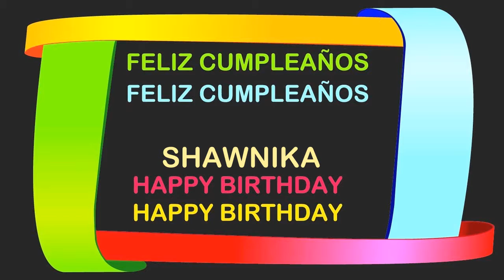Shawnika Birthday Postcards & Postales